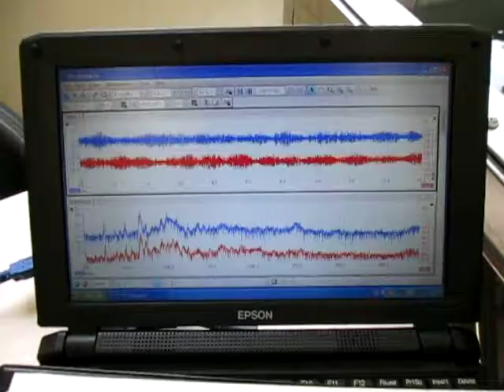超音波装置 Supersonic wave system